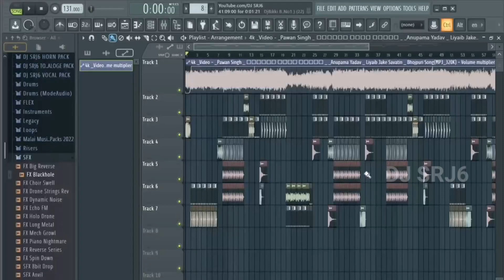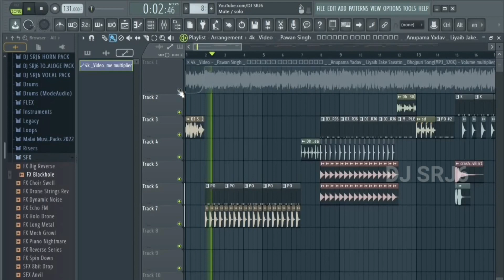pagli dekhave agarbatti | pagli dekhave agarbatti dj | No voice tag | new bhojpuri song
Fl studio
Music production
Fl studio

NOTE - गाने मे कोई भी पासवर्ड नहीं है!
बस मुझे आपना प्यार दुलार ऐसे ही देते रहिएगा |